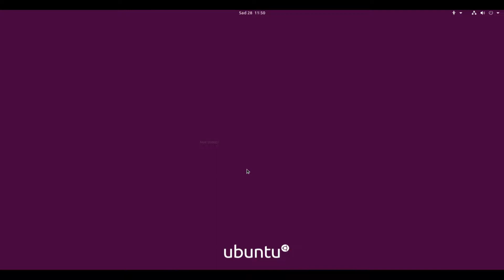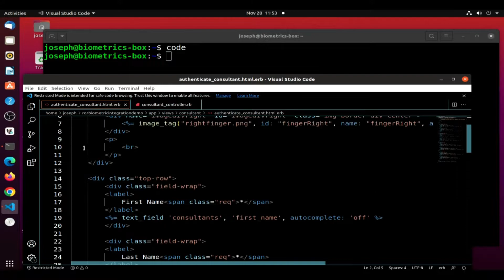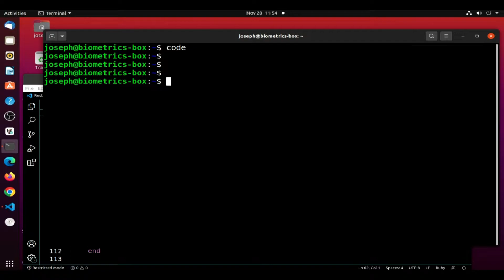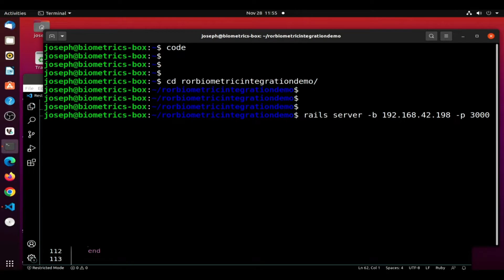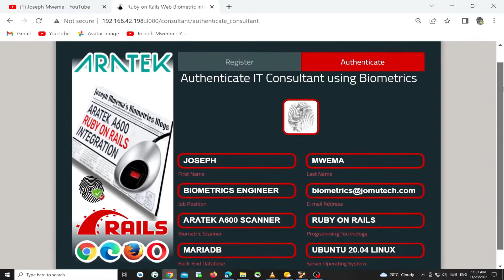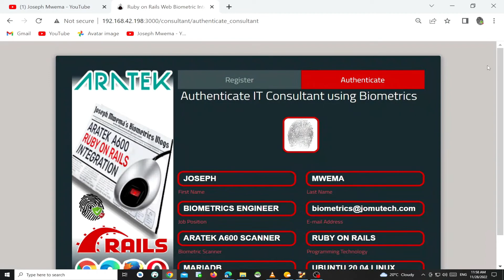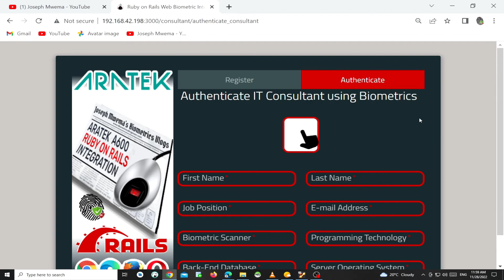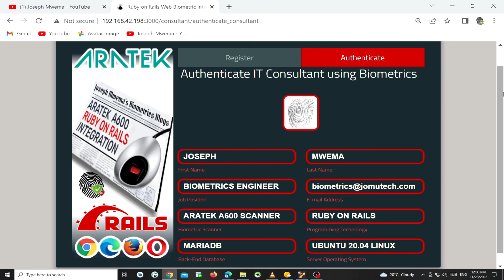Ruby on Rails Web Biometric Authentication DEMO using Aratek A600 Fingerprint Scanner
This is a Video DEMO for Ruby on Rails Web Biometric Authentication DEMO using @aratek-biometrics A600 Fingerprint Scanner. Indian Finger Scan Glue Print

Chapters:
00:00 Server Side
00:48 Ubuntu Linux Server booting
01:23 Ubuntu Linux Desktop
01:36 Starting Terminal
01:54 Starting IDE to view part of Ruby Rails App Back-end Files
02:36 Inside authenticate_consultant.html.erb FILE
03:27 Inside consultant_controller.rb CLASS FILE
03:47 Ruby on Rails Biometric App ROOT Directory
04:16 Starting Rails Server with a bind IP Address
04:41 HTTP Address for Running Ruby on Rails Biometric App on Windows Client Web Browser
05:13 Home Page for Ruby on Rails Biometric App
05:21 The Biometric Authenticate VIEW
05:41 Presenting Registered Finger for Authentication using Aratek A600 Fingerprint Scanner
06:52 Presenting Non-Registered Finger for Authentication using Aratek A600 Fingerprint Scanner

Joseph Mwema
Software Engineer
Jomutech Systems